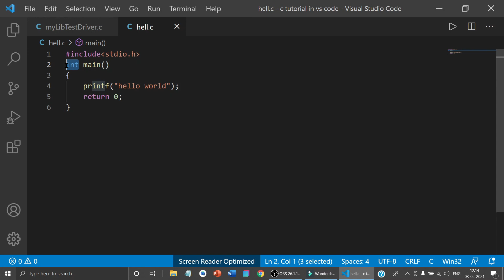C Hello World Program in visual studio code in hindi